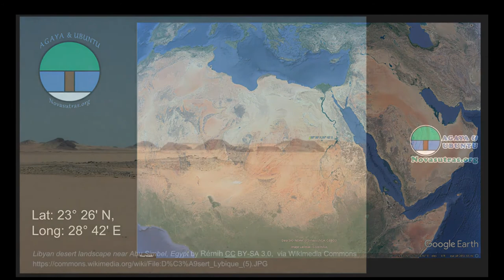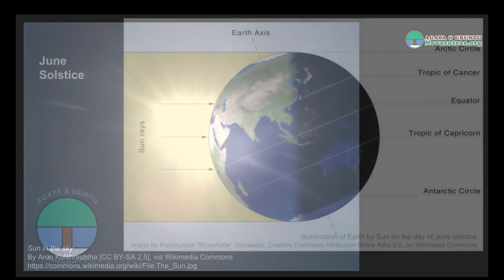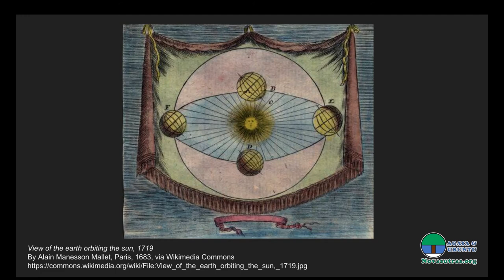June 2018 Solstice Meditation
Please press play Thursday June 21st, 10:00 UTC / 03:00 PDT to join our simultaneous global meditation for agaya and ubuntu. The solstice is 10:07 UTC.  Meditating together during globally-relevant moments (such as equinoxes, solstices and cross-quarters)  increases our social well-being.
If you have time before the solstice, you may want to watch our first meditation video
Ubuntu and agaya!